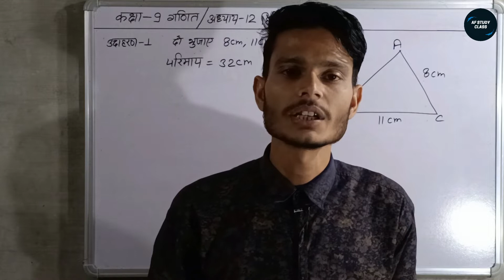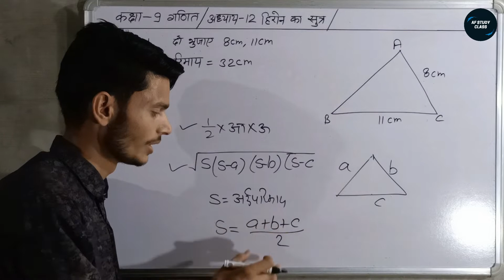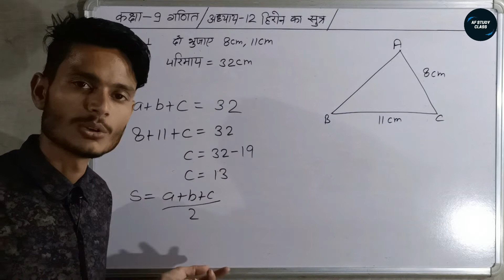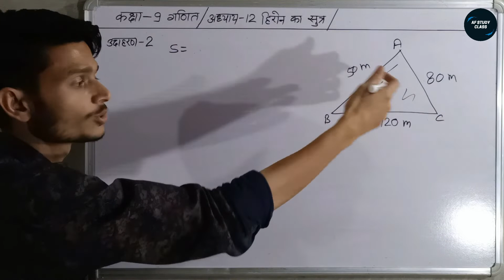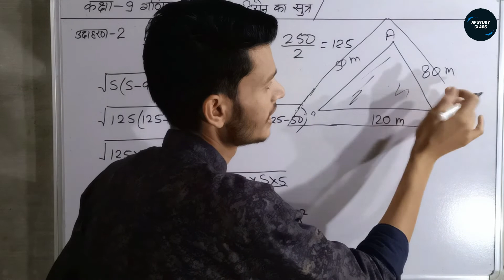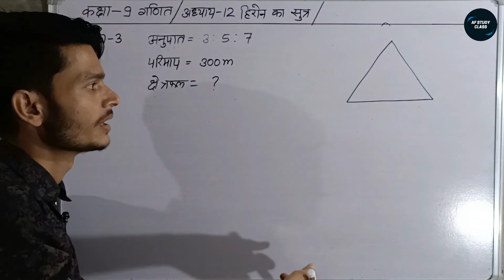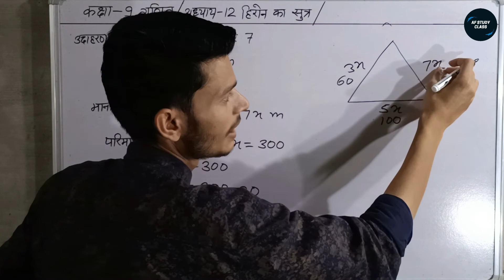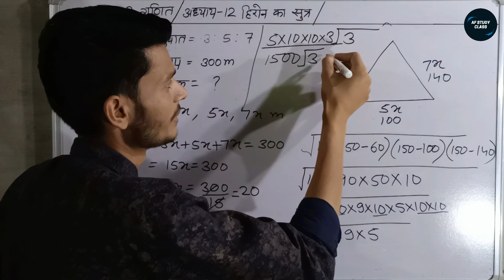class 9 maths chapter 12 example 1,2,3 in hindi | Af study class